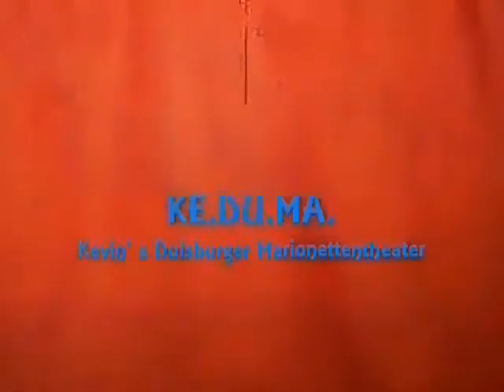Ke Du Ma Marionettentheater -Hoppel und der Eierdieb (Hoppel 1) (1v4)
Hoppel und Ottilie leben zusammen auf der Osterinsel und bemalen immer die Ostereier für' s Osterfest. Kurz vor Ostern werden jedoch plötzlich die ganzen Eier von einem seltsamen Dieb gestohlen. Als Hoppel und Ottilie merken, was geschehen ist, machen sie sich von der Osterinsel auf, in ihrem kleinen Boot das Meer zu durchfahren, um den Eierdieb zu finden. Glücklicher Weise treffen sie unterwegs auf den eigenartigen Wasserdrachen, welcher ihnen helfen kann. Ein fabelhaftes Abenteuer beginnt.